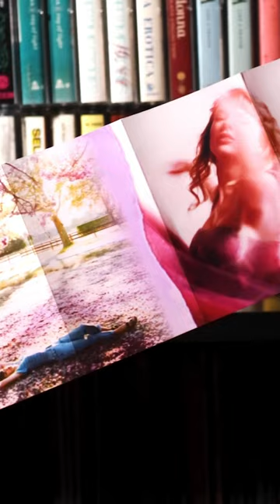Taylor Swift - Speak Now (Taylor’s Version) Cassette Unboxing